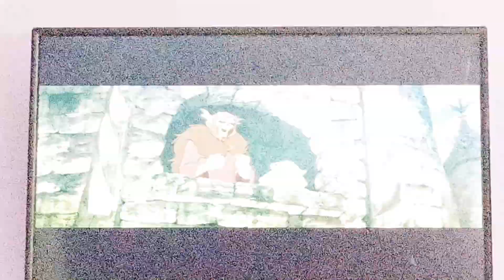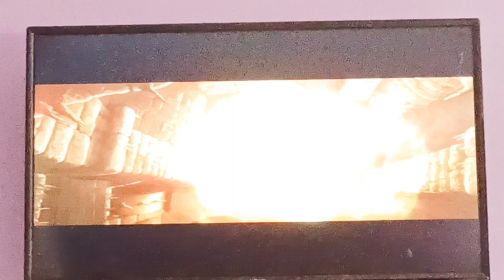The black cauldron- Gurgi's Sacrifice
Release In Nineteen eighty five.